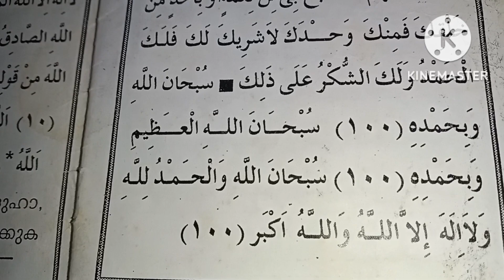walahaula Illahallahu wallahu akber 100 time